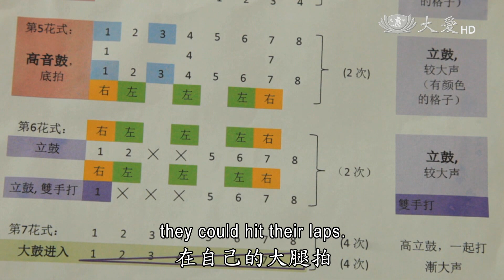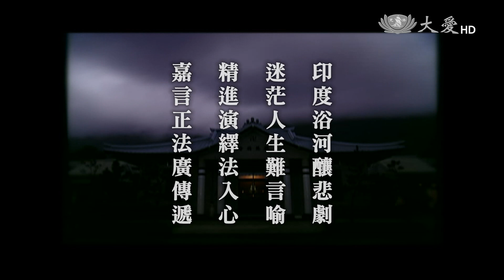【人間菩提】20150715 - 精進演繹傳正法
精進演繹傳正法
Passing on Wholesome Teachings to More People

印度浴河釀悲劇
迷茫人生難言喻
精進演繹法入心
嘉言正法廣傳遞

馬來西亞慈濟人《法譬如水》經藏演繹，人人身心齋戒入法，從佛典中學習正確人生道路，以正法破除迷信。而在印度，則是發生浴河節踩踏意外。證嚴上人在今天(7/15)志工早會開示：「有錯誤就要有法入心，及時懺悔則清淨，我們要相信因緣果報，所以我們平常正法要多傳。」

大批民眾擠到現場，印度教為期12天的「浴河節」，從14號開始，由於民眾相信只要能在這期間到「戈達維利河」沐浴，就能洗掉罪惡，短時間湧進大量人潮，也發生踩踏意外，有人因此而傷亡。

傳遞正信的宗教觀，馬來西亞慈濟人舉辦大馬「法譬如水」經藏演繹，人人身心齋戒，以清淨的心深入佛法，共同一念心，透過合齊的動作，詮釋經文的意涵。

社會的平安，來自人人虔誠的心念，透過懺悔，不僅找回清淨無染的心，也為社會注入一股安定的力量。